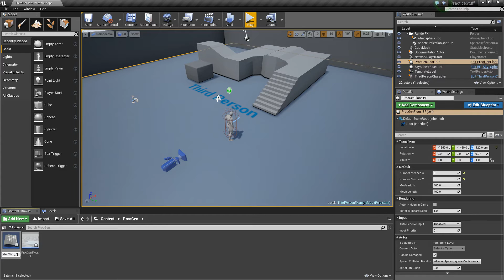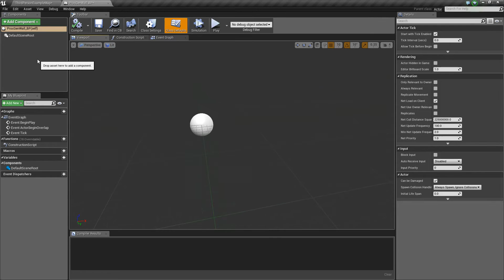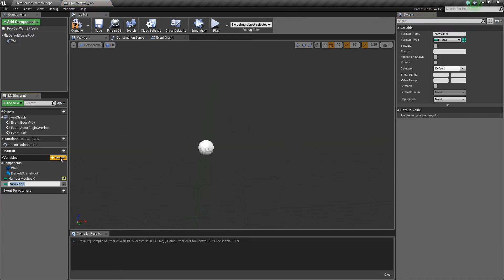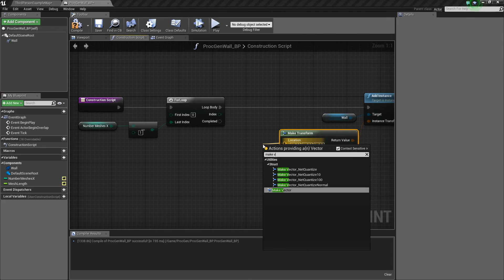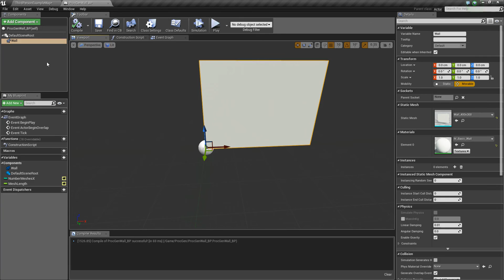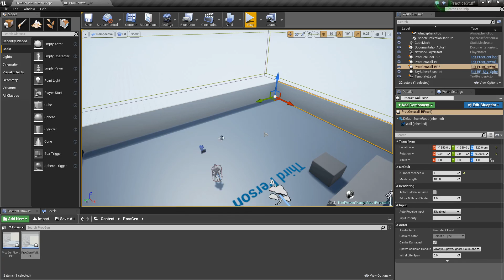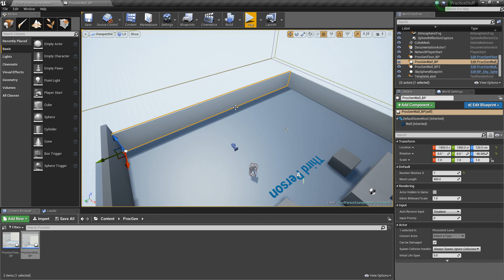Unreal Engine 4 - Procedural Generation Wall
In this video I continue off of the previous procedural generation tutorial in showing you how to create procedural walls! As you'll see, many of the concepts are transferable across all types of procedural generation.